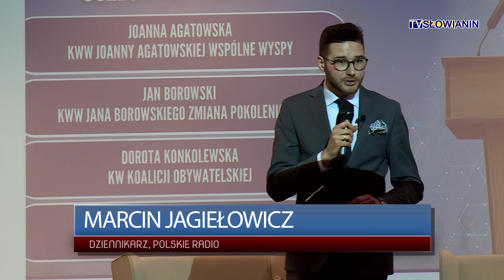Debata kandydatów na prezydenta Świnoujścia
W debacie wzięli udział wszyscy kandydaci na prezydenta: Joanna Agatowska, Jan Borowski, Dorota Konkolewska i Paweł Sujka. Wybory samorządowe już 7 kwietnia.